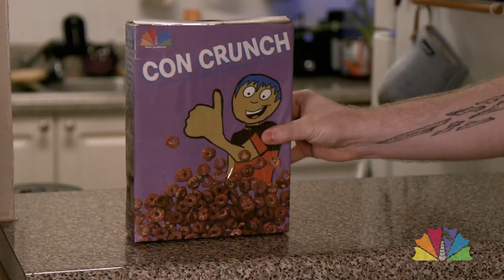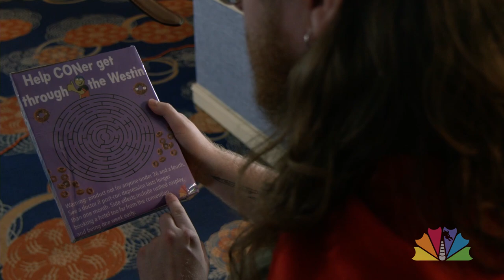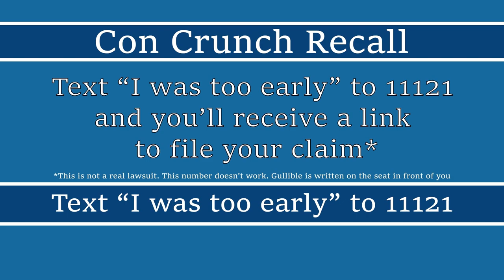Con Crunch! (DragonCon2023)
DragonCon2023 is just days away! Not ready? Well we've got 2 suggestions for you

#1: CON CRUNCH! Sold at none of your favorite retail locations, Con Crunch will put pep in your pre-con planning!

#2: Prepare yourselves for all the nostalgia and sweet random loops of DCTV nonsense on your televisions and streaming devices with this brand new mashup.

Ahhhh. It's like we're already there.

"Con Crunch!" Credits:
Written by Sam J. Hodge (based on a prompt by Clockwork Ducky)
Director and Focus Puller: Sam J. Hodge
DP: Brad Baker
Gaffer and additional photography: Ian Robbins
Edited by Ellen Dunagan (Sketch) and Captain Malört (Recall bit)
Props by Ellen Dunagan and Garrett Loudin

Cast:
"Quail Man" - Garrett Loudin
"Sans Undertale" - Erica Berg
Guy in the Lobby - Ian Robbins

"Will Not Be Seen Tonight" Credits:
Edited by: Debra “Ms Yvone” Robey
Written by: the DCTV Writers Ensemble
VO by: Steve Robey